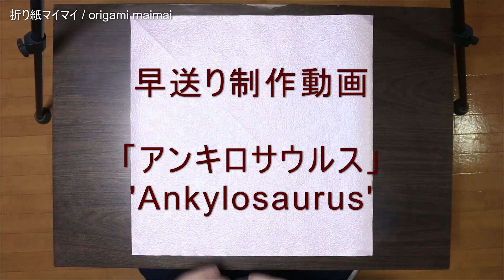【折り紙 / origami】「アンキロサウルス」（Ankylosaurus）ができるまで【早送り制作動画】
作者　マイマイ（今井雄大）
折り手　マイマイ（今井雄大）